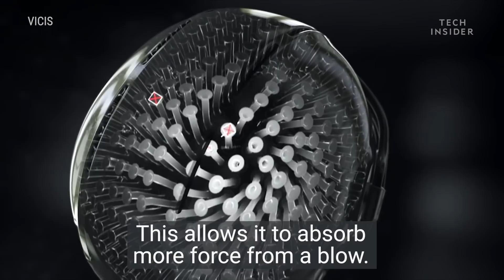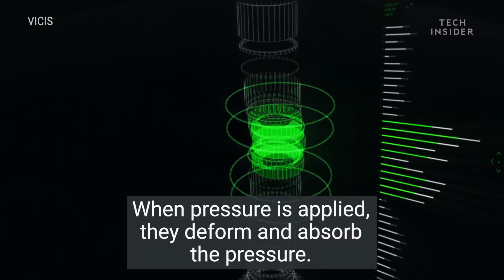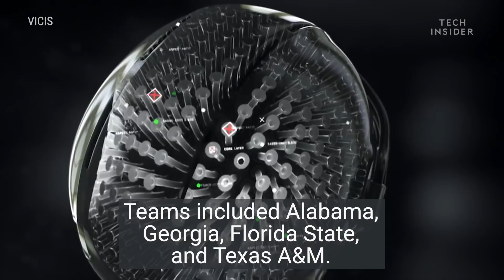NFL Using The VICIS ZERO1 Football Helmet That Morphs On Impact To Reduce Head Injuries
This is not your typical football helmet. VICIS ZERO1 looks like a standard helmet on the outside. But when it hits something, it reacts much differently. Its innovative design is protecting football players' heads. Here's how it works.

When hit, hard-shelled helmets stay rigid. When ZERO1 is hit, it morphs its shape. This allows it to absorb more force from a blow. The secret?

Lots of separate columns of padding inside the helmet. When pressure is applied, they deform and absorb the pressure. Multiple layers work together to slow impact forces. This keeps the head protected from multiple forces. The ZERO1 has a softer outer shell than a normal helmet. This slows impact forces before they reach the head and brain. ZERO1 also offers a wider field of view than traditional helmets.

The ZERO1 ranked first in the NFL/NFLPA 2017 helmet laboratory performance testing. The goal of the test was to "determine which helmet reduced head impact severity." The outer shell takes a collision like a car bumper. The helmet costs $950.

The ZERO1 was worn by over 60 NFL players in 2017. Including Russell Wilson, Alex Smith, Doug Baldwin, Golden Tate, and Lamar Miller. ZERO1 was also worn by players on over 20 NCAA programs in 2017. Teams included Alabama, Georgia, Florida State, and Texas A&M. Notre Dame has announced it will give its entire roster a ZERO1 helmet in the upcoming season. Time will tell if more players adopt the ZERO1.